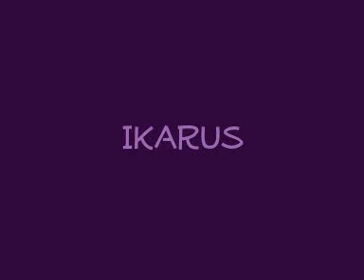Ikarus (cover)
Ein wunderschönes Lied von Bettina Wegner, das mir meine Mutter immer vorsang